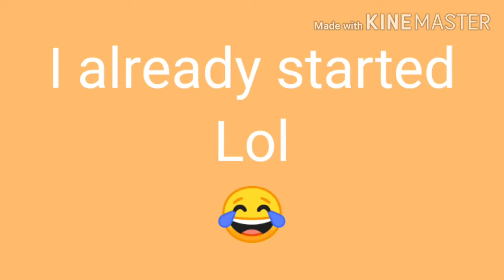( ͡° ͜ʖ ͡°)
I already started
Lol